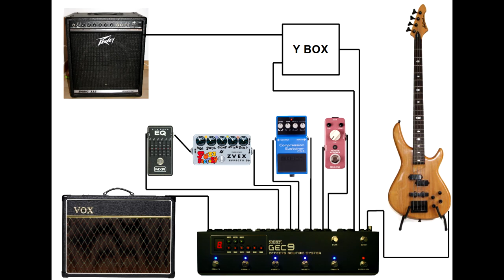Royal Blood - Ace Of Spades (Motörhead cover) Bass cover with tabs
Gear :
- Aria Pro II Avante series AVB-40
- Mooer Tender Octaver
- Boss CS-3
- Z.Vex Fuzz Factory
- MXR EQ 6
- Moen GEC-9